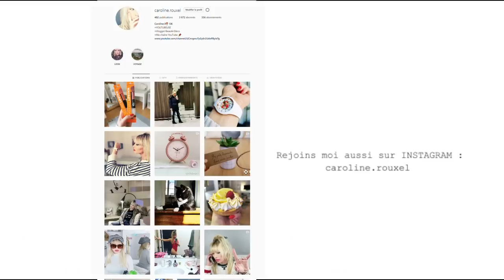JE N'AI PAS COMPRIS !